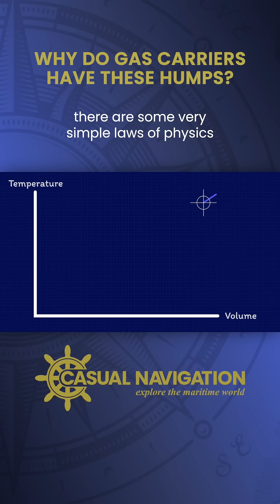How Ships Transport Gases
In this video, we look at gas carriers and investigate the physics behind their cargo compression for storage and transportation.